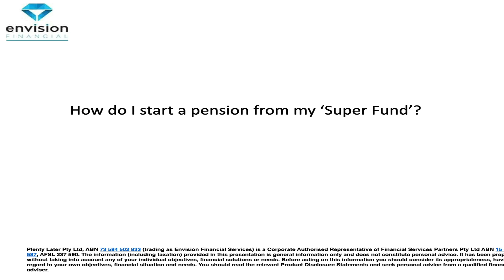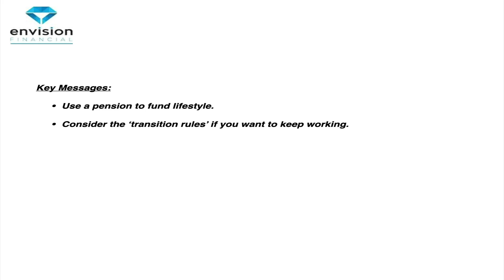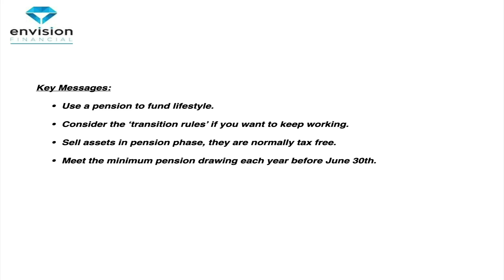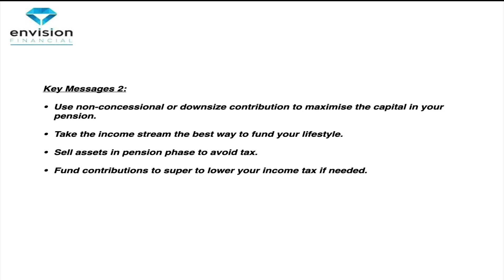How do you start a pension from super when you retire?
If you’re retiring like most people, you’ll want an income from your super.

Financial Planner Luke Smith joined 2CC Talking Canberra 1206AM in The Money Show which aired on Friday 6 August 2021. We hope you’re keeping well and staying safe.

This week’s topic: How do I start a pension from my superfund once I retire?

Key highlights include:
- A pension provides you with tax free income for retirement from your super
- What are the rules around starting a pension?
- A superfund pension is not the same as an aged pension
- Depending on your fund, you can have your pension payments fortnightly, monthly, quarterly, half yearly or annually
- How much pension do you need to take? Are there special covid time rules?
- Can you take out a lump sum to pay off  home or buy a boat?
- Can you work part time and get a income from a pension as well?
- What are the key things to think about before starting a pension?
- Luke shares his top tips to think about starting a pension from super
- And remember start with your goals in mind!
- Everyone has different goals and financial planning advice can help you achieve them more effectively, especially when you link different strategies.

Do you need advice around starting a pension?
Luke as a Financial Planner can help you set up a financial planning strategy to help you achieve your personal financial goals. The legislation and retirement planning can be complicated but the good news is you can make an appointment to speak with Luke about your specific situation, goals and options.

Make an appointment to confidentially discuss super, investment, insurance or retirement. Call Envision Financial Services on 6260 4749.

Luke will return to talk about financial planning on 2CC next Friday.  You can also catch up with The Strategy Stacker – Luke Talks Money podcast.  We look forward to your company again.